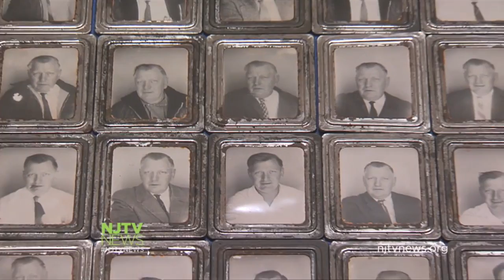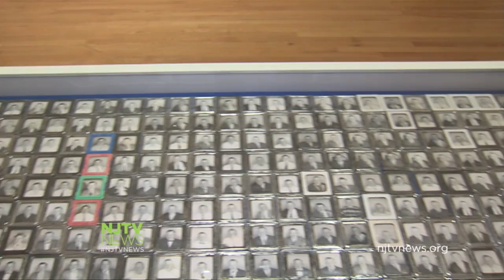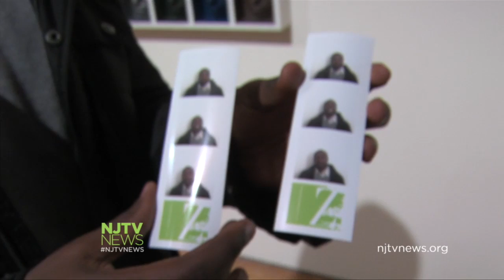Selfies Take Their Place as Art in Portrait Exhibition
The Zimmerli Art Museum to feature the Striking Resemblance:The Changing Art of Portraiture exhibit featuring selfies. For more New Jersey news, visit NJTV News online at njtvnews.org